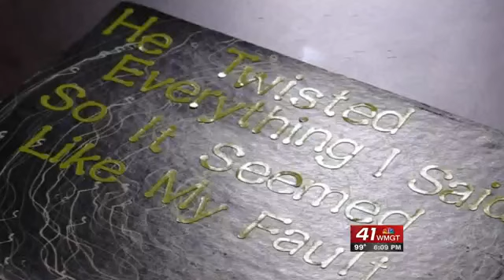District Attorney Office To Donate $11,000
The Macon Judicial Circuit District Attorney's Office is donating $11,000 to the crisis line and safe house.